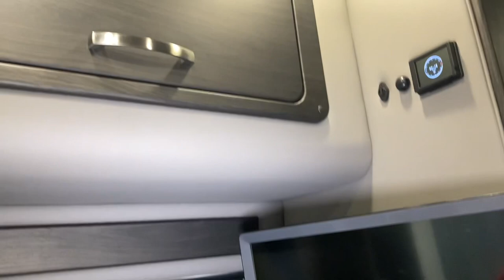Big Rig Spotlight Mid-West Automotive Designs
We had the pleasure of meeting with some of the representatives of the Mid-West Automotive Design. These RVs are extreme and the most luxurious on the market. Check out this Spotlight